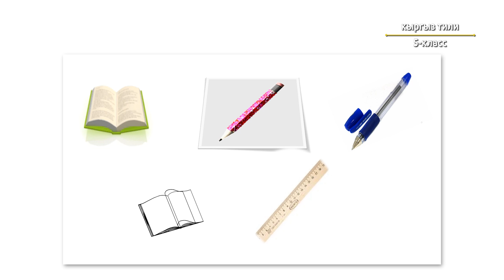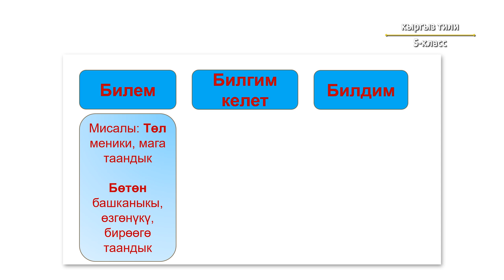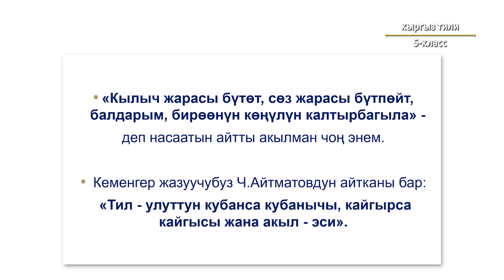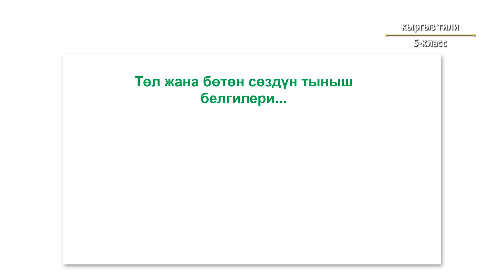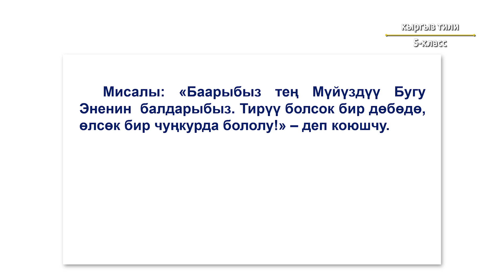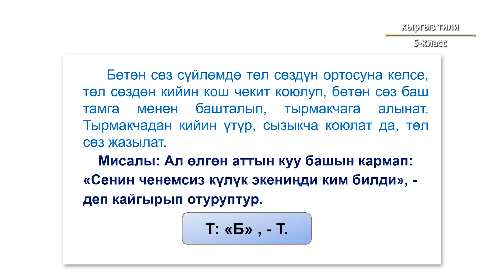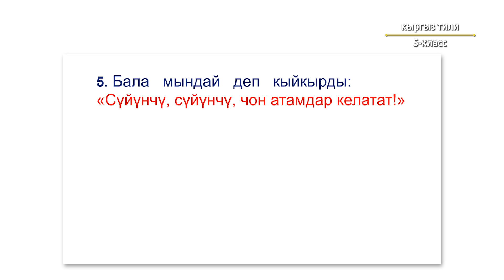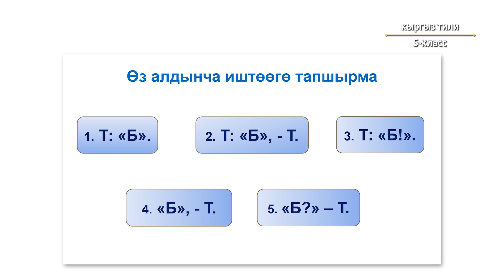5-класс | Кыргыз тили | Төл жана бөтөн сөз анын тыныш белгилери